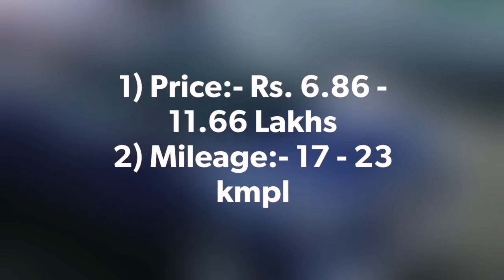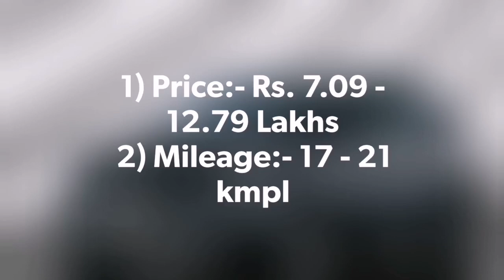Top 10 Popular SUV Car's In India 2021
Hello friends in this video you will watch Top 10 Popular SUV Car's In India 2021

In this video you will see most of the price range cars like suv cars under 6 lakhs, SUV Under 10 Lakhs and much more. You will also get information about Highest Mileage SUV in india.